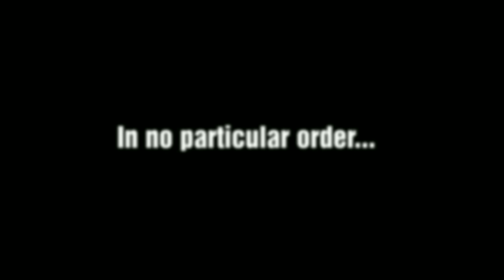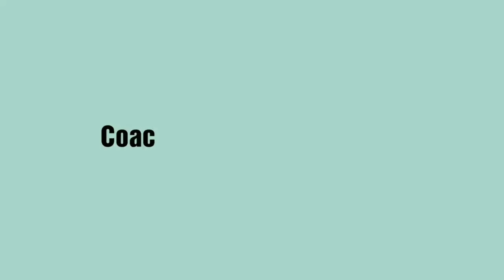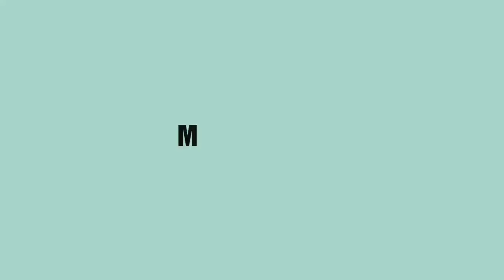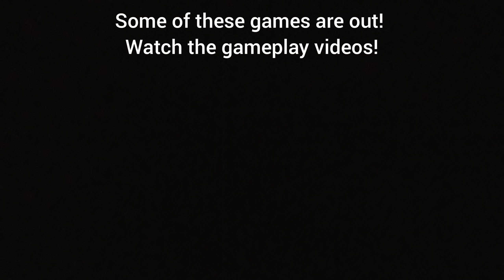Top 8 Upcoming Simulator Games (Android & iOS) for 2019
*Information*
Most of these games are not out yet. They are coming soon

Here are Top 8 Simulator Games for 2019 Android and/or iOS.

iOS should be released for Drive Simulator 2, Coach Bus Simulator 2019, Motor Depot, Grand Truck Simulator 2 and Transport Company Simulator.